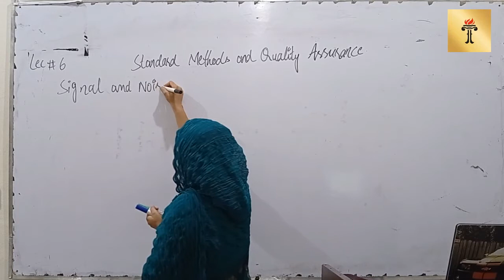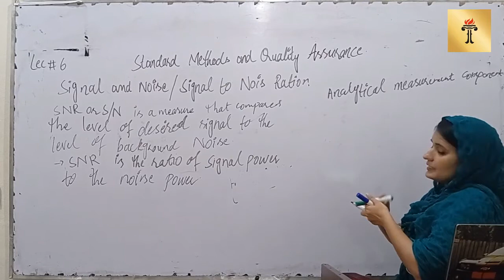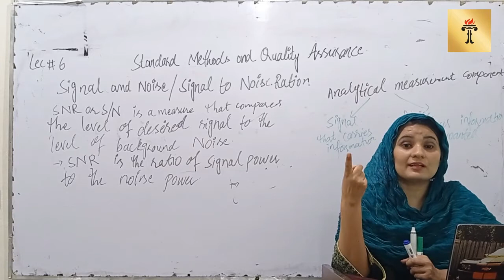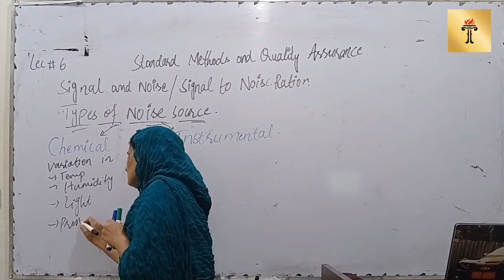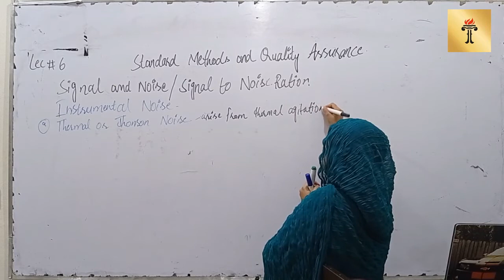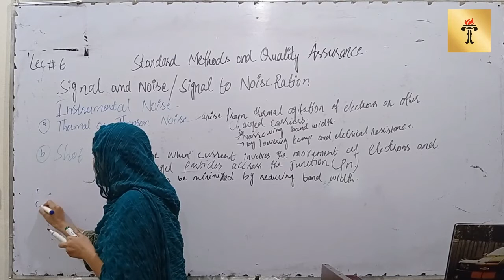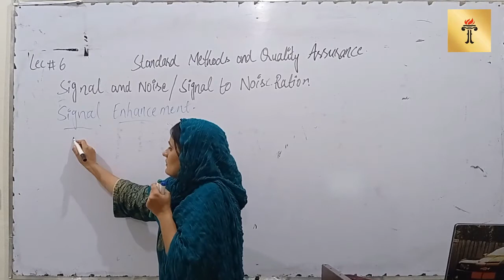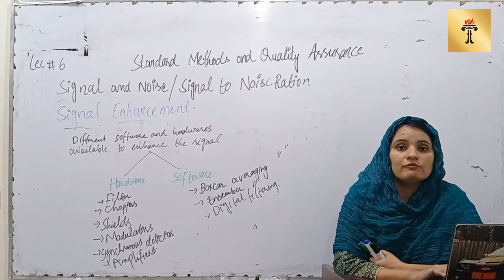M.Sc. Chemistry 189 (Standard Methods & Quality Assurance Lecture 6)